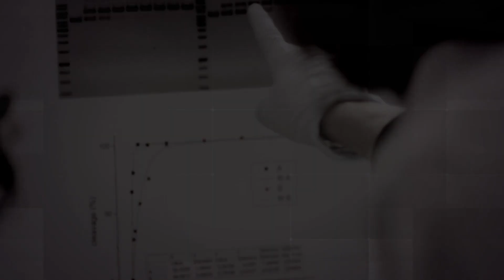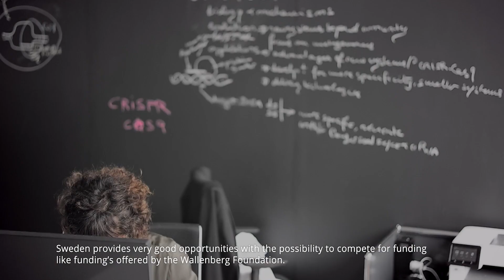Emmanuelle Charpentier founder of the CRISPR-Cas9 gene editing technology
Emmanuelle Charpentier Nobel prize laureate in Chemistry, and the founder of the CRISPR-Cas9 gene editing technology explains how she got the idea and why she went to Umeå University and MIMS Laboratory in Sweden.
Produced by Dramasvecia for Knut and Alice Wallenberg Foundation